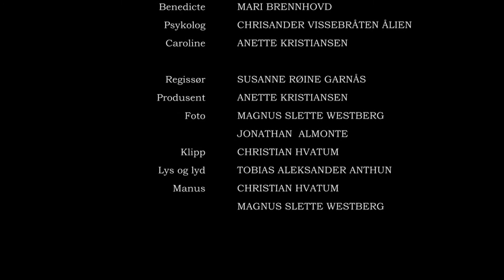Usikker Framtid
Filmen handler om ei jente som sitter i samtale med psykologen sin. Psykologen tror hun snakker om en drøm, men under samtalen kommer det frem at hun faktisk ser fremtiden.

Musikk komponert og spilt inn av: Christian Hvatum